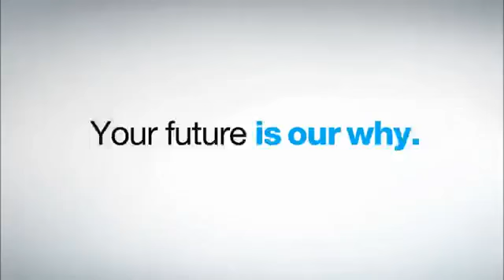This Is Why - Jake Peissig - JTP Farms